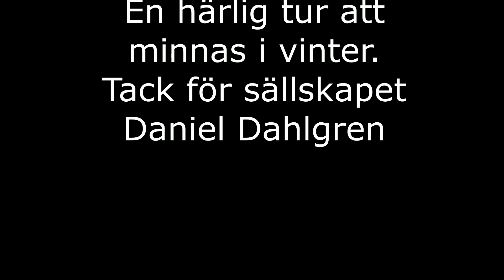Sandviken - Ingbo Källor - Ulva Kvarn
En liten tur efter en besiktningen av dragkroken på Daniels hoj. Vi tog en tur upp till Sandviken för lite käk på Monroes